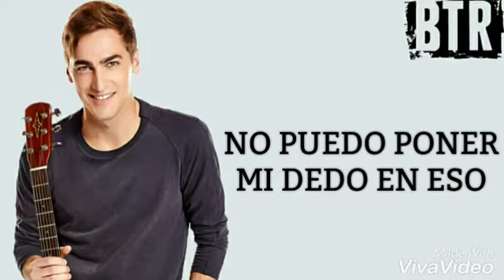Heffron Drive - Heights ( It Reminds Me ) ( Traducida )